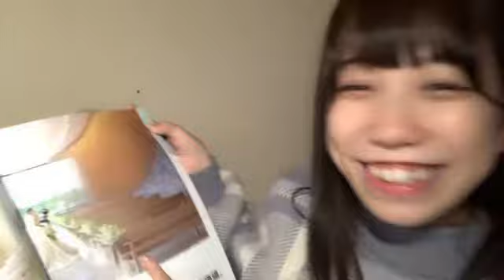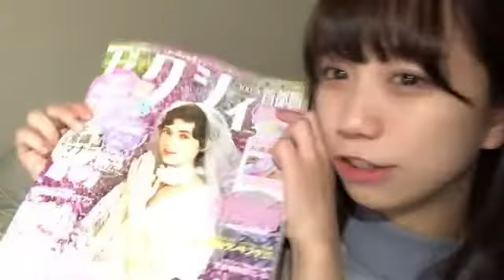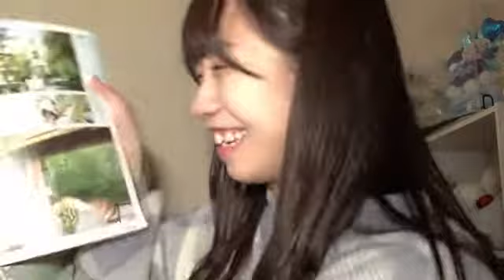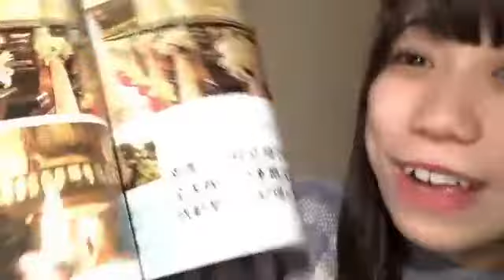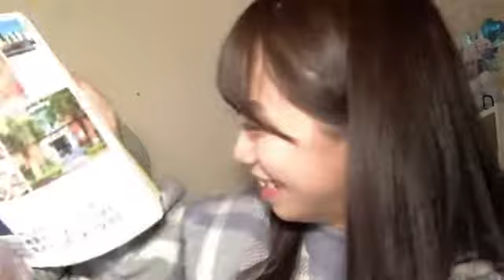shiori bj 2022年03月26日00時41分48秒